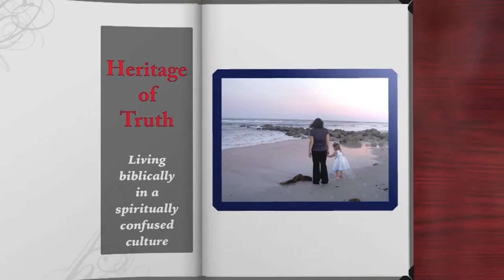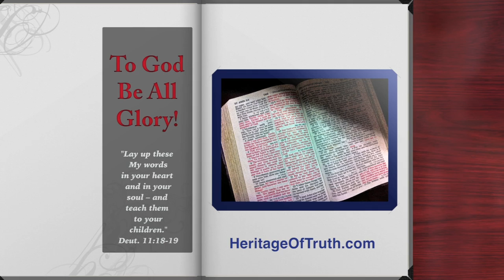Jean Watson: Singing and Fiddling for God's Glory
Classically trained violinist, singer, and songwriter Jean Watson visits Heritage of Truth to tell how God used her talents and broken heart to minister to other broken people, both at home and in the UK. Jean has recorded several albums, including her Christmas album, “Christmas Not the Way It Seems,” featuring Phil Keaggy. Jean’s music video “Do You Hear What I Hear” features Phil Keaggy

You can find links to all Heritage of Truth shows and blog posts